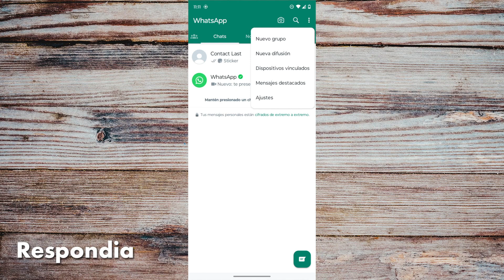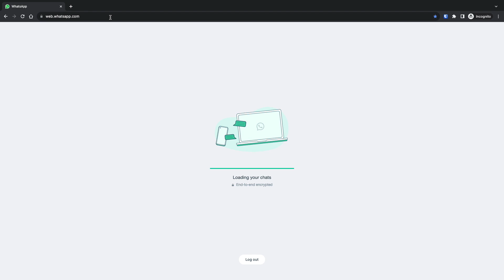Cómo ver WhatsApp en la Computadora | WhatsApp Web en la PC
Mira cómo usar WhatsApp en la PC con WhatsApp para computadora sin instalar nada. Podrás abrir la app en Laptop, Notebook usando Google Chrome.

En el video vemos cómo abrir WhatsApp en la computadora para poder chatear y acceder a todas las funciones desde la PC. Te mostramos paso a paso cómo escanear el código QR para vincular tu cuenta de WhatsApp a otro dispositivo, en este caso una PC.